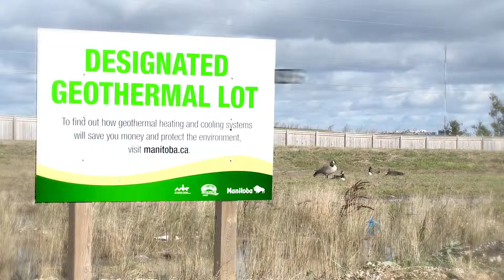Bridgwater Forest - A place to call home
What makes Bridgwater Forest so great- watch and find out.